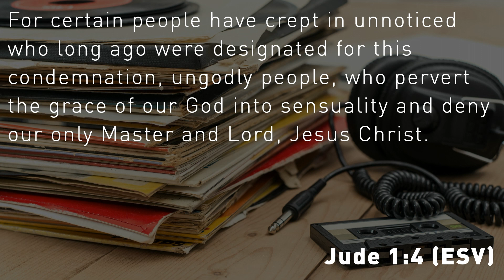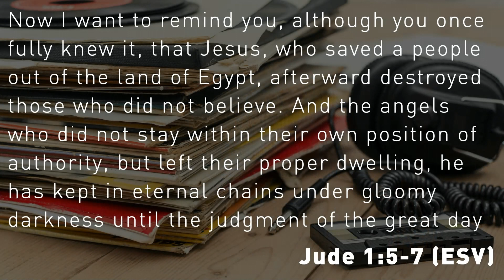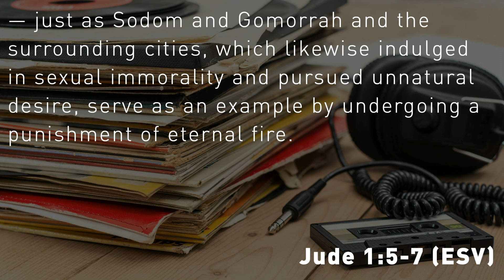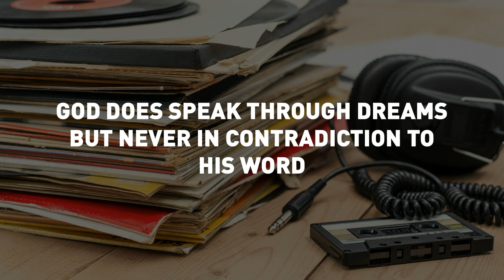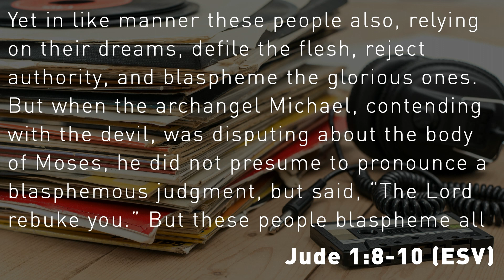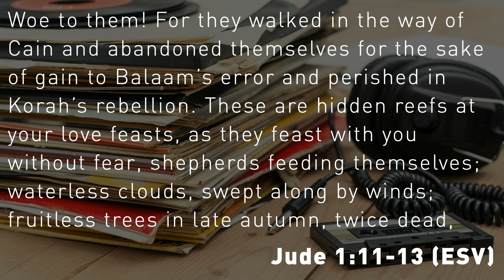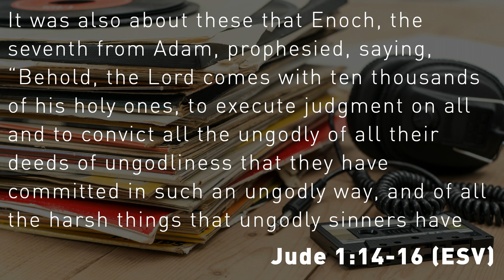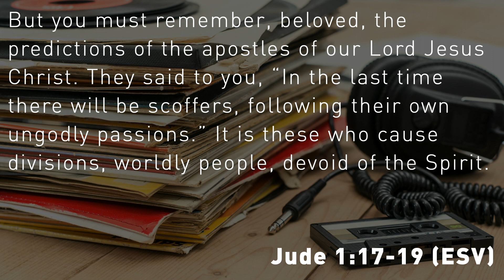Jude| Rejecting Authority And Its Consequences | Titus Leger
False teachers are, and have been a problem throughout history, with modern technology and communication making it easier for us to follow whoever is talking about church, the world, or our culture.

The book of Jude reminds us of the importance of who we listen to and follow. Are we listening to people that are contending for the faith? Or are the loudest influencers leading us to a destruction that God warned us about long ago?

The Book of Jude will be a fascinating study, join us at our Real Life campuses!